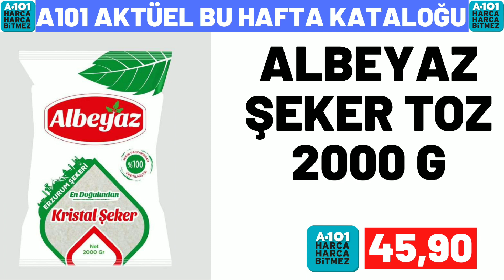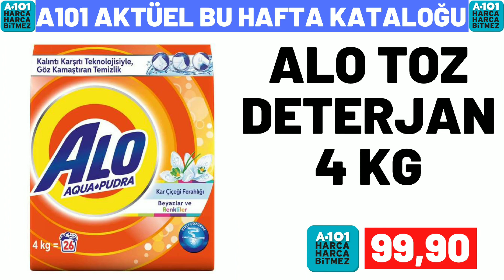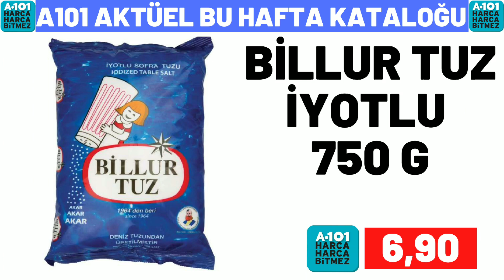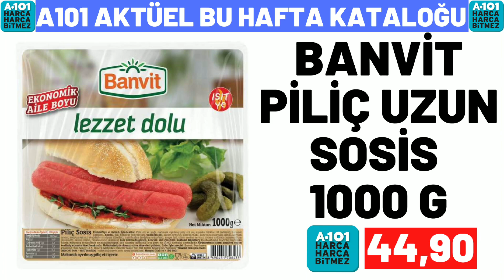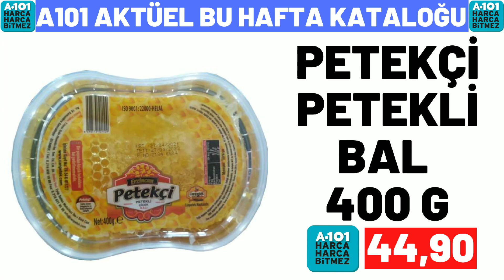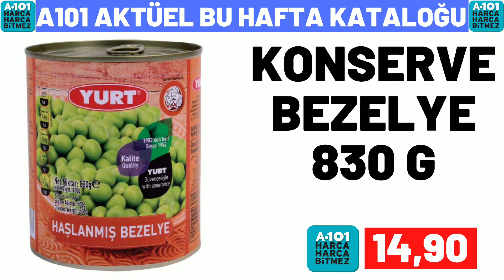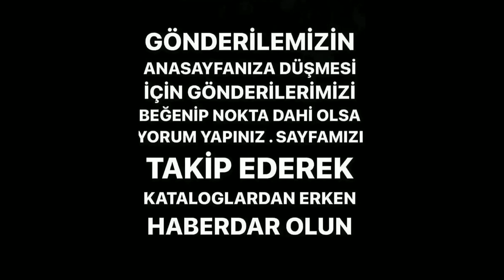A101 BU PERŞEMBE | A101 22 ARALIK 2022 GELECEK KATALOĞU | A101 BU HAFTA KATALOĞU